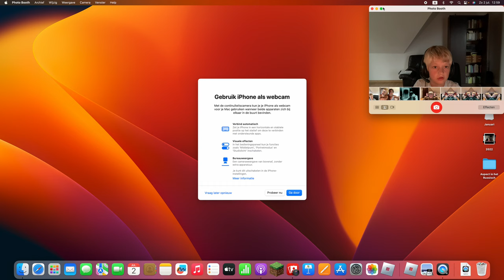I play washing rats (Eeewww!!!)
This game is trash (trash and funny)